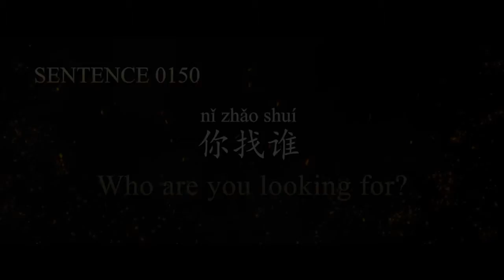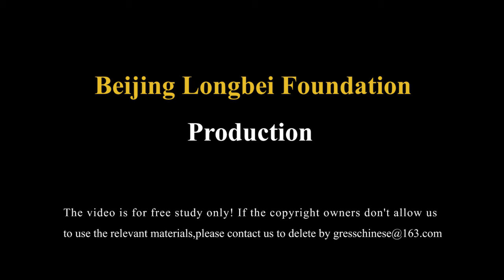汉语900句丨你找谁？Who are you looking for?